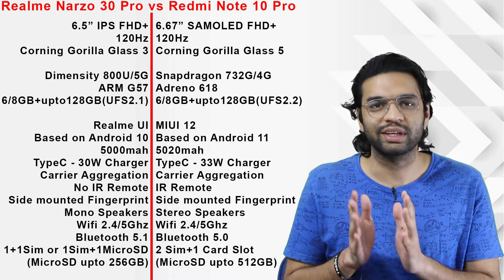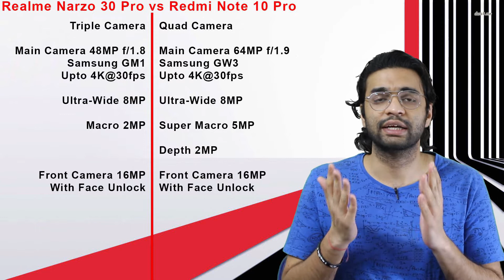Redmi Note 10 Pro vs Realme Narzo 30 Pro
Redmi Note 10 Pro
Realme Narzo 30 Pro 5G

Finally, Redmi Note 10 series launched in India but it's not 5G. Many 5G phones coming in the same price segment. So let's compare Redmi Note 10 Pro vs Realme Narzo 30 Pro and see whats the difference apart from 5G vs 4G.

00:00 Narzo 30 Pro vs Note 10 Pro
00:21 Looks Comparison
00:55 Specs Comparison
03:21 Camera Comparison
04:17 Price Comparison
05:25 My Opinion & Suggestions
08:05 5G Bands in India Explained

Link to buy all my Recommended Tech Products:

Amazon Prime membership
Get Amazon Prime for Rs 500/year, only for 18-24 years old

Amazon Business (Buy things for your Business at a discount)